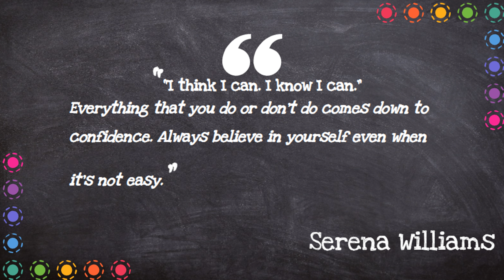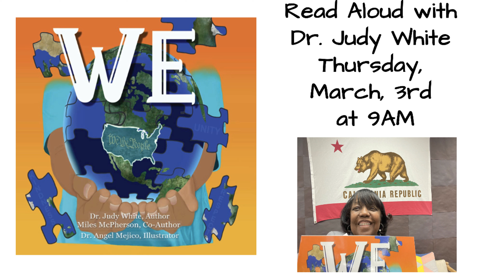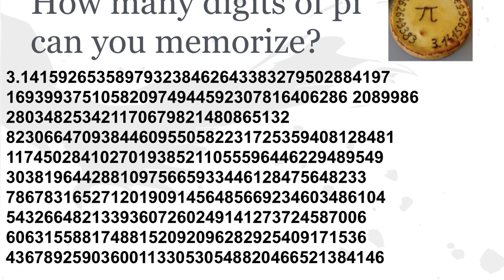Week of February 28th